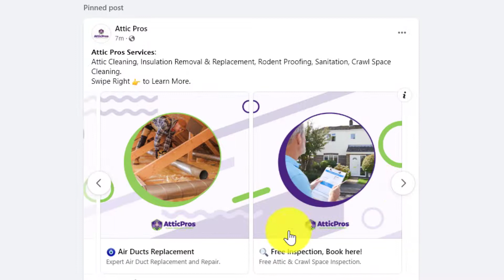Facebook Carousel Organic Post - Building / Construction - Attic Pros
I'm Murray aka "creativeman" on Fiverr ▶ I've been a Digital Marketer since 2006 & I'm a Friendly 👪Family Man. I'm a Fiverr Top Rated Seller, 4350+ 5 Star Reviews, Fiverr Brand Ambassador & Featured on Forbes.

I can help with.
• Social Media Marketing
• E-Learning Courses to Monetize Your Knowledge!
• Facebook & Instagram Ads
• YouTube Ads
• Websites
• Chatbots
• Premium Marketing Softwares

(95% of my buyers order Premium plan for my software to frame unlimited videos themselves).